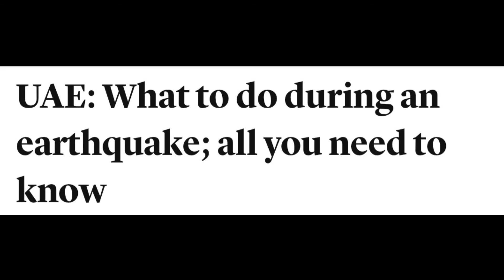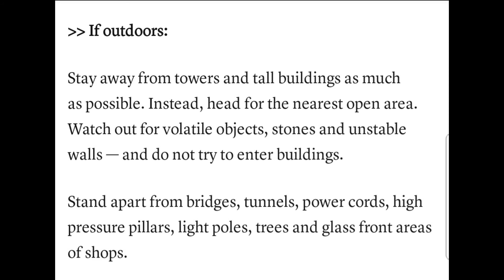Do's & Dont's during an Earthquake